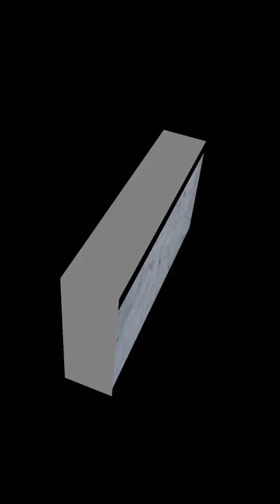Куцехвостик в декабре часть 1